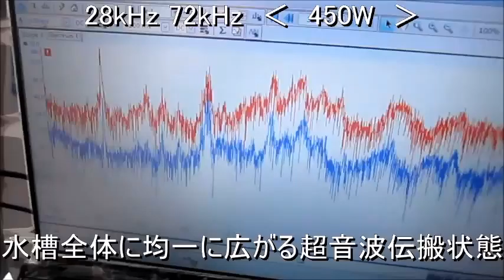超音波実験 Ultrasonic experiment